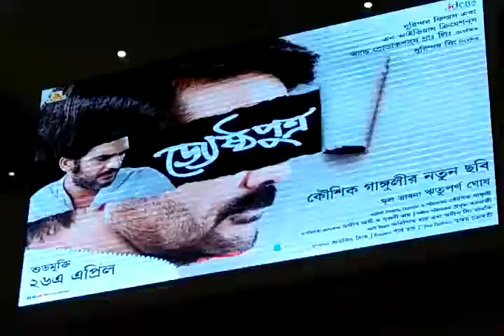Jyestha putra trailer launch...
Prasenjit chatterjee
RitwickChakraborty
Kaushik ganguly
Gargi raichowdhury
Sudipta Chakraborty